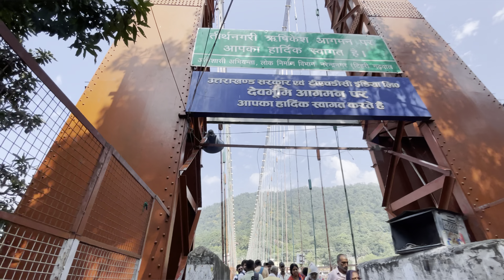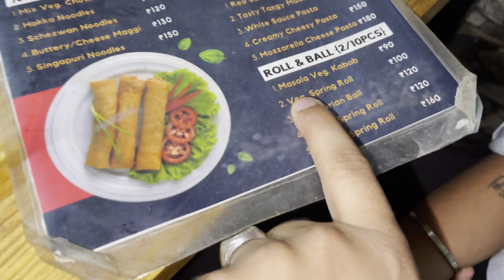Rishikesh Vlog | Chotiwala Since 1958 | Best Restaurant